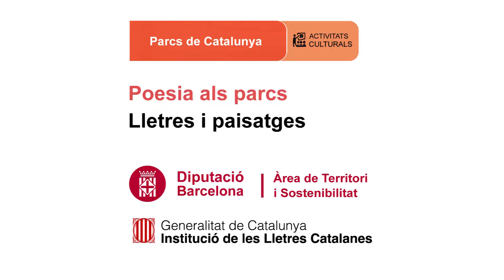Guiem Soldevila i Miquel Casals interpreten El gir inevitable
Data: del recital: 16/04/2016
Títol del poema: El gir inevitable
Autor poema: Guiem Soldevila
Intèrprets: Guiem Soldevila i Miquel Casals
Lloc: Ermita de Sant Pere de Reixac
Parc de la Serralada de Marina
Coordinació: Tramoia Cultura